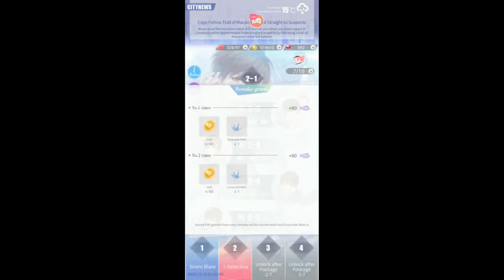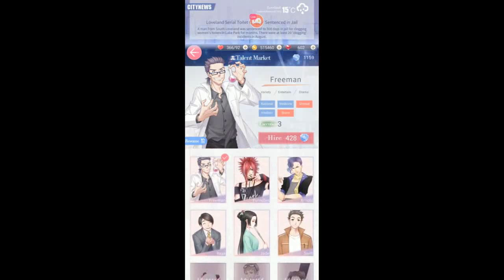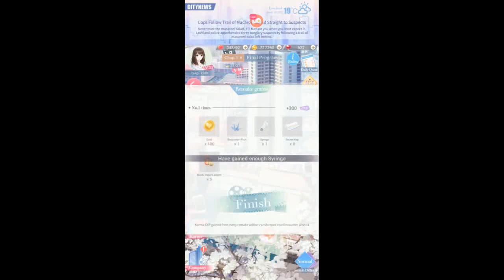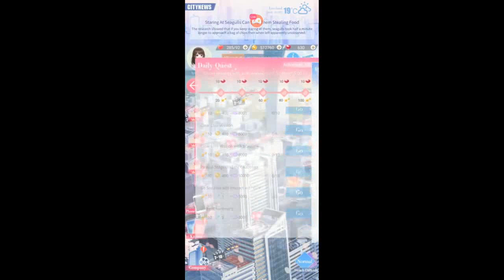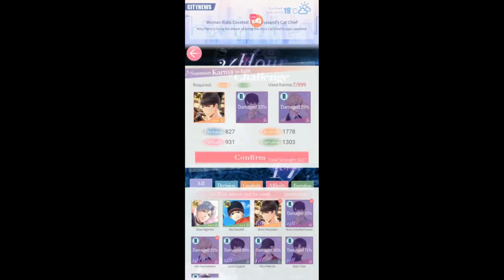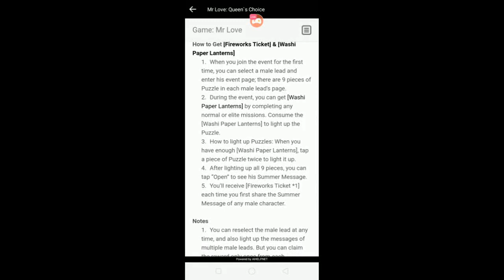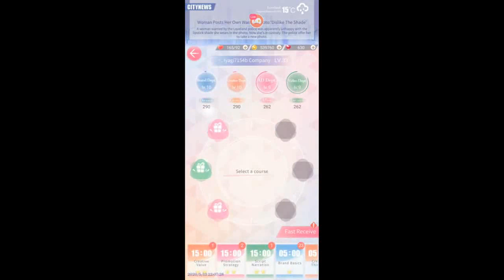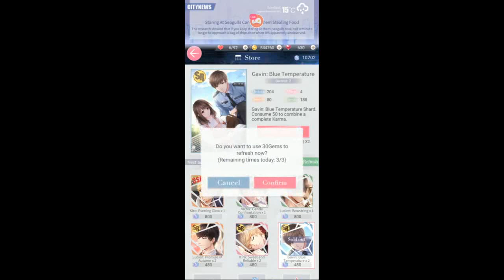Mr Love Queen's Choice everyday_ Lost Diamonds - Get Shaw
I'm playing Mr Love Queen's Choice everyday.
Accidentally, I lost 2500+ diamonds 😅
But I get Shaw 😍😍😍

/S O C I A L N E T W O R K I N G /

Terima kasih untuk waktunya, love you ! ♥